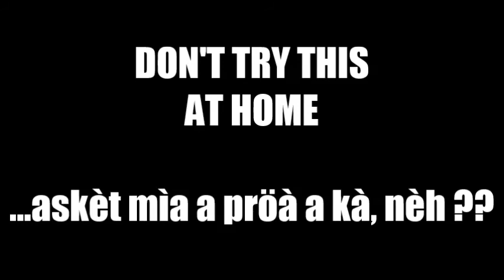FAST & FURIOUS (Vin Diesel sfida l'APE)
A volte per strada si incontrano dei brutti ceffi. guardare per credere